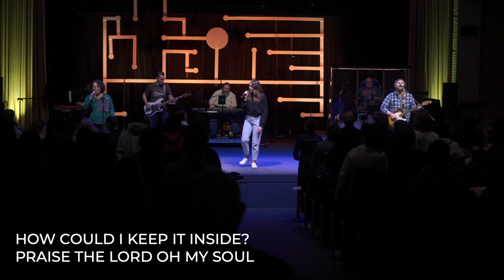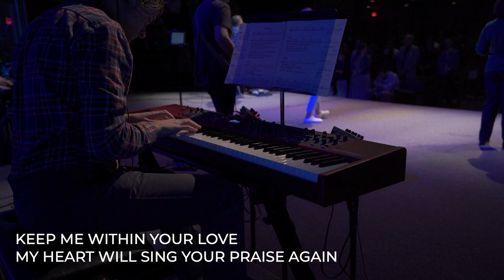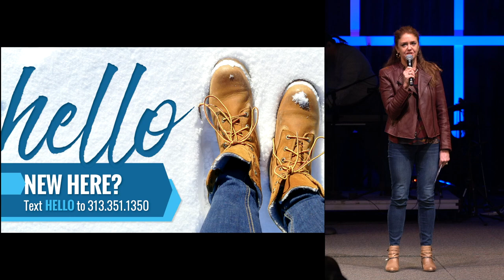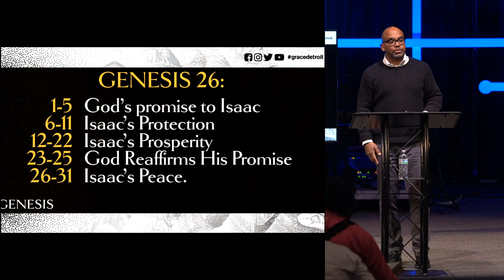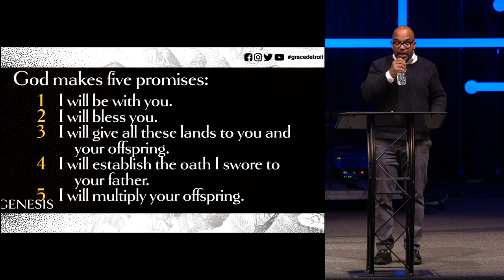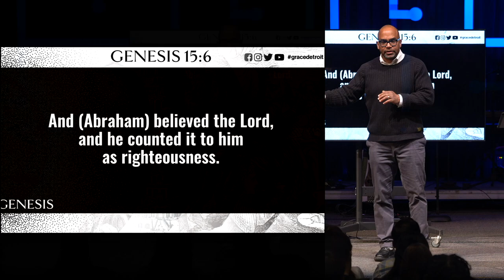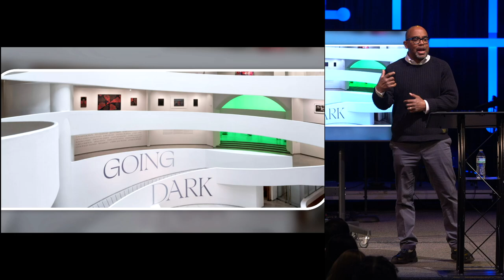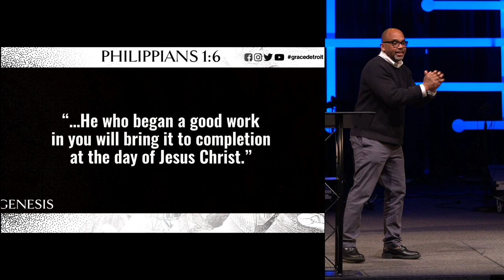God's Faithfulness | Week 2 - Jacob (Genesis) | Wayne Stapleton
ABOUT GRACE COMMUNITY CHURCH
We celebrate a unique diversity at Grace Community Church, as summed up by our vision statement: "We are a mosaic striving to live like Jesus." Located on the edge of Detroit, we believe that you can't walk well with Jesus in isolation. We have in-person and online services on Sundays at 9AM and 11AM, which can be watched live Get more info at gracewired.com.